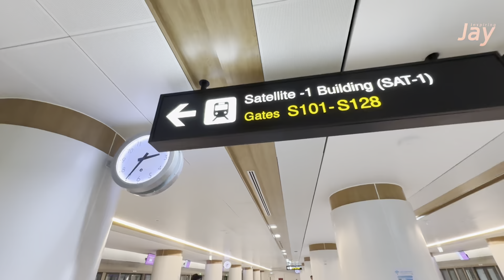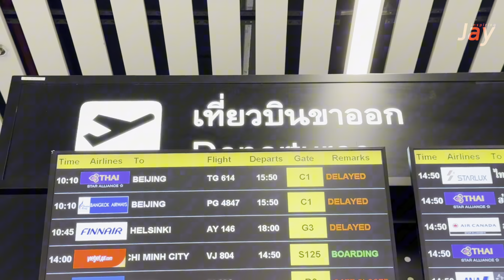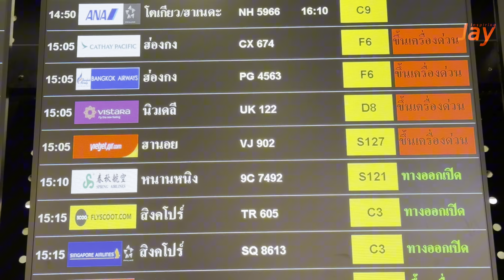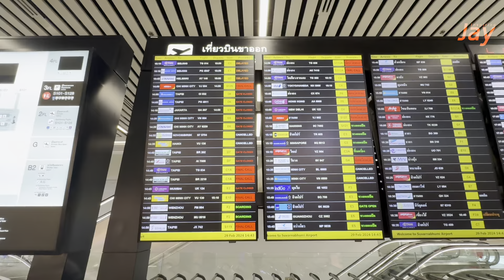มาอาคาร SAT-1 เพื่อดูนักท่องเที่ยว หึ! มาดูเครื่องบินต่างหาก สนามบินสุวรรณภูมิ 29.1.2024